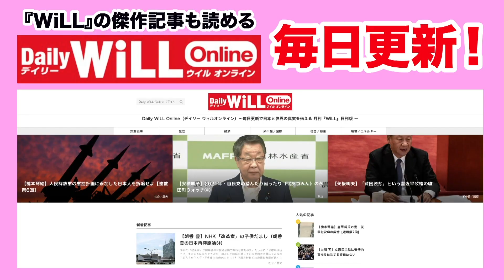【ハリボテ中国】金ナシ、技術ナシ、信用ナシ！【WiLL増刊号#547】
‹月刊『WiLL』2021年7月号の購入はコチラ›

‹清水ともみ著『命がけの証言』購入はコチラ›
紀伊國屋